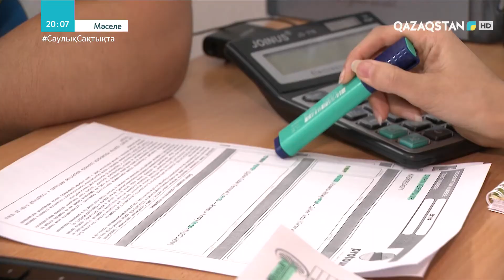Пандемия кезінде шығынға ұшыраған бизнес түрлері? Карантин салдарынан қанша кәсіпкерлік жабылды?